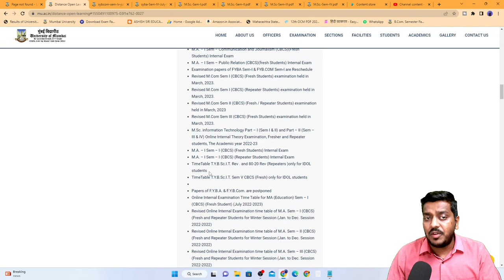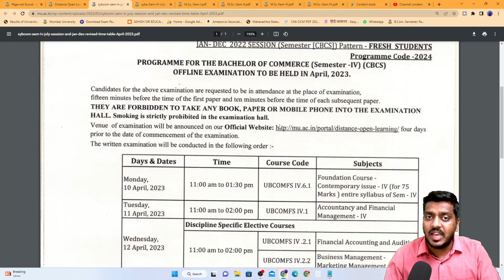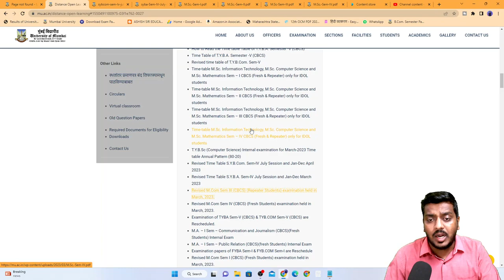REVISED SYBCOM IDOL EXAM TIME TABLE